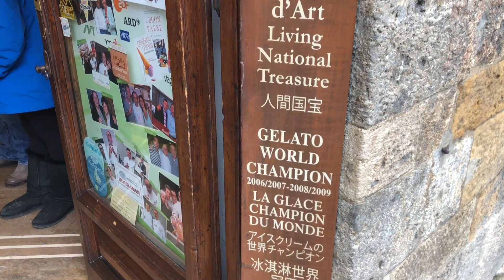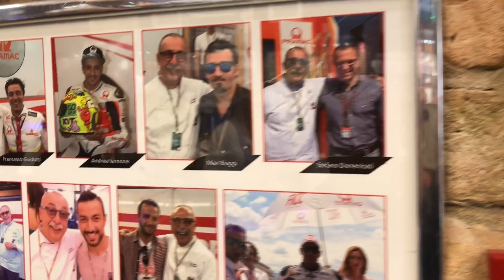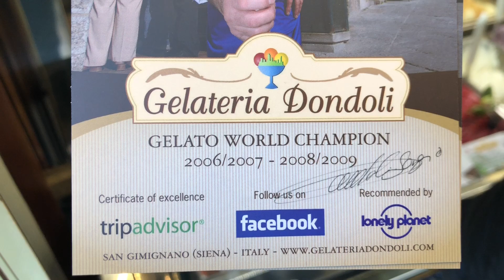DÜNYA'NIN EN İYİ DONDURMACISI ( Peki sırrı ne ? )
İtalya'da bulunan Dünya'nın en iyi dondurmacısına gittim. ( İtalyan dondurmacısı ) '' Gelateria Dondoli '' adındaki dondurmacı 4 kez en iyi dondurmacı ödülünü almış. Çikolatalı, meyveli ve onlarca çeşit gelato ile bir çok ünlü ismi konuk etmiş. İtalya'da ne yenir sorusuna cevaplardan birisi de bu olsun. San gimignano'da bulunan bu dondurmacı bakalım nasılmış keyifli seyirler.

Bu videodan sonra izlemenizi tavsiye ettiğim 2 video daha var. Onları da izleyebilirsiniz. linkleri burada :

Merhaba Ben Kutlu Özemrak,

Doymak için yemiyorum !  Mottosu ile yola çıktım. Lezzetin, eğlencenin ve acayip şeylerin peşindeyim.

Bu kanalda benim keyif aldığım deneyimlerimi bulabilirsin.  Yurt içi ve yurt dışında bir çok lezzetti, seyahatleri benimle keşfetmek için hazırsan hadi başlayalım. :)

Yemek, Seyahat ve acayip şeyler...